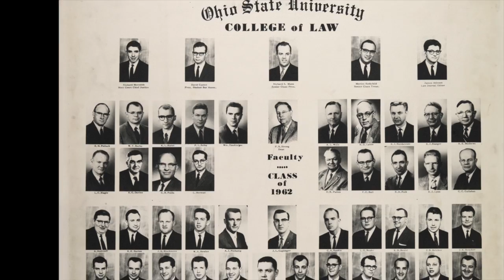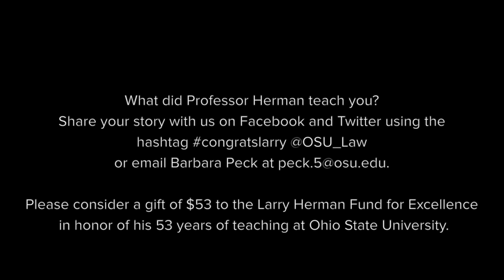Professor Larry Herman Tribute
This video is about Professor Larry Herman Tribute